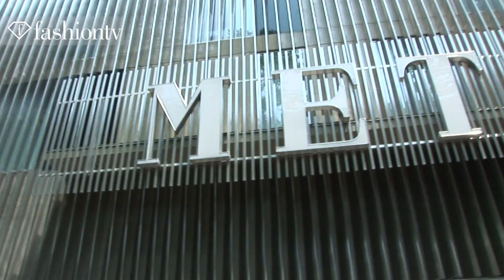Italian Luxury at Dolce & Gabbana Men Spring/Summer 2014 | Milan Men's Fashion Week MFW | FashionTV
Italian Luxury at Dolce & Gabbana Men Spring/Summer 2014

MILAN - FashionTV is awaiting the arrivals at the Dolce & Gabbana men's show for Spring/Summer 2014 where Italian luxury is all the rage. Their thoughts on the Sicilian collection before and after the show are showcased here.

Appearances: Silvia Filicci, Virginia, Nausheen Shah, Carlotta